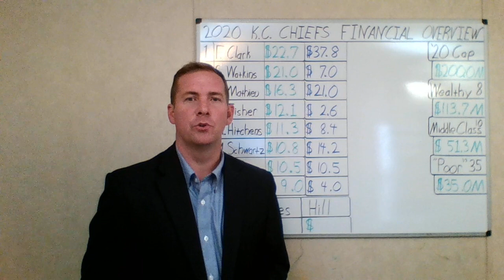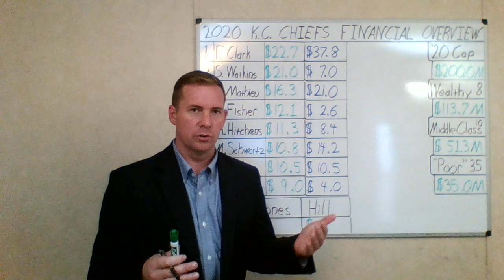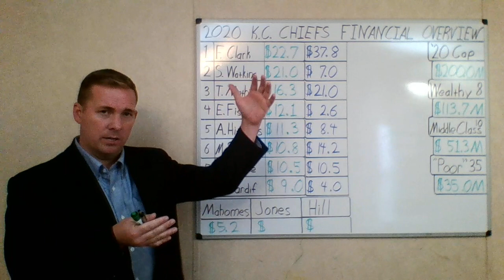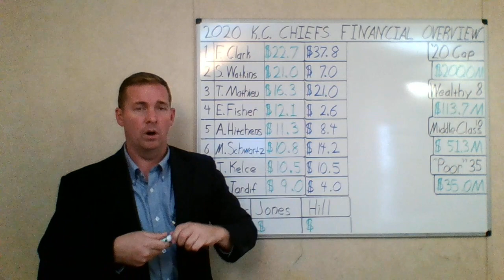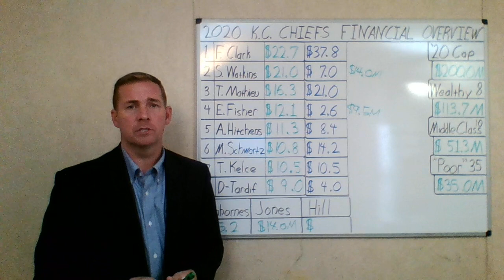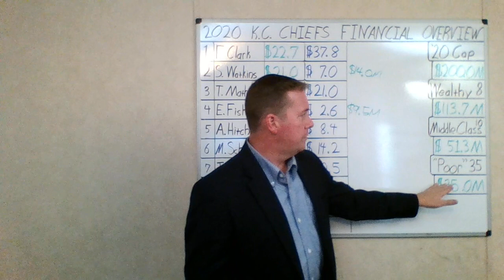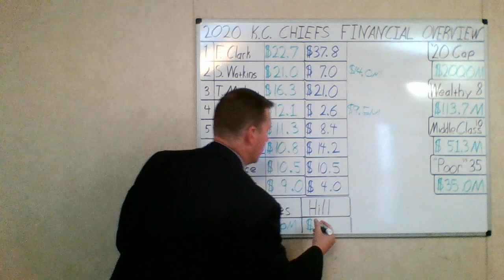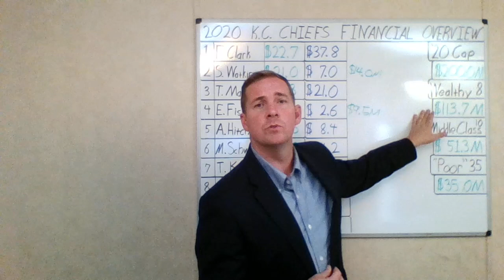K.C. Chiefs: What signing Mahomes, Jones, & Hill might look like for the 2020 season.